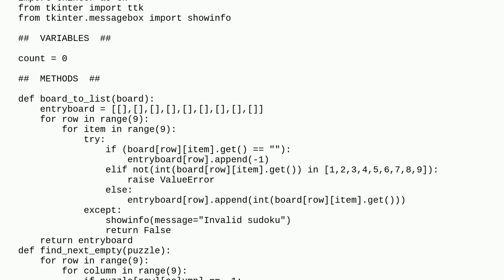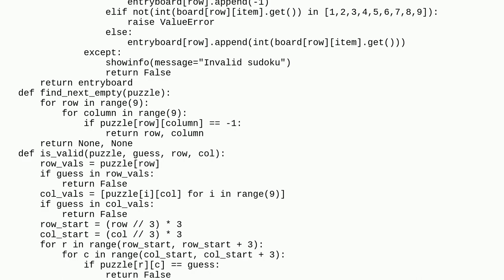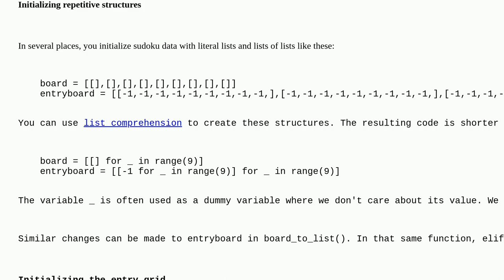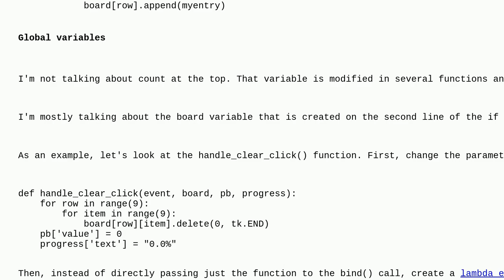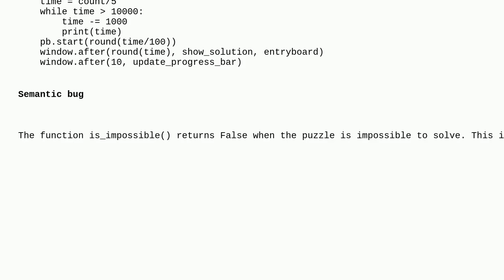Codereview: Messy Sudoku solver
Messy Sudoku solver

A special thanks goes out to the community

  tkinter sudoku python